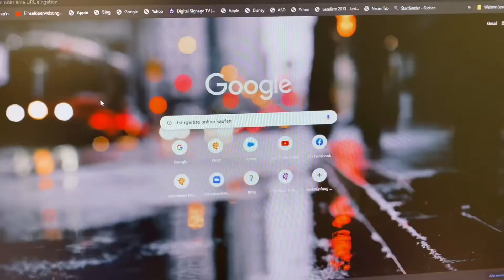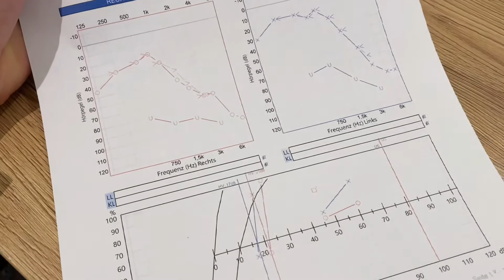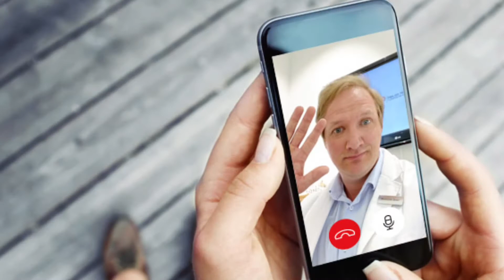🔥Werden Sie Hörgeräte Pionier🔥 und bewerben Sie sich jetzt!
Ich möchte ein Experiment wagen und herausfinden ob es möglich ist eine Hörgeräte Online Anpassung (also eine Anpassung ohne dass Sie unser Fachgeschäft betreten) wirklich erfolgreich sein kann.

Sie benötigen nur ein aktuelles Tonaudiogram dass Sie bei Ihrem HNO Facharzt bekommen.
Bewerben Sie sich auch wenn Sie schon Hörgeräteträger sind.
Vorerst kann ich nur mit drei Interessenten arbeiten. Wenn sich das Verfahren durchsetzt werden wir mehr Hörgeräte Online Anpassungen durchführen können.

👂Besucht auch gerne unsere Webseite, um euch über alles rund um Hörgeräte zu informieren

👂Verpasst keine Neuigkeiten und meldet euch für unseren kostenlosen Newsletter an